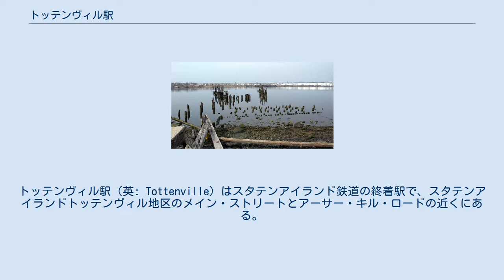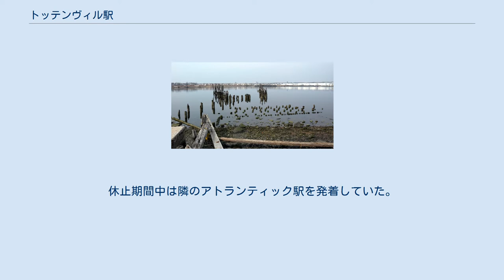トッテンヴィル駅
トッテンヴィル駅（英: Tottenville）はスタテンアイランド鉄道の終着駅で、スタテンアイランドトッテンヴィル地区のメイン・ストリートとアーサー・キル・ロードの近くにある。
また、ニューヨーク市、ひいてはニューヨーク州で最南端に位置する駅となっている。
 フェリー乗り場 1860年6月2日に開業した。
1880年代までは複数の造船所が近くに存在した。
また、開業時から1885年までは機関車の整備を付近の造船所で行っていた。
また、1867年から1948年までは駅の付近からパースアンボイへのフェリーも発着していた。
 その後、1929年9月3日には近隣火事の影響で駅は全焼、第三軌条などに大きな被害を与えた。
再建には20万ドルも使用した。
休止期間中は隣のアトランティック駅を発着していた。
 2008年12月26日の朝ラッシュ時に当駅の車止めに列車が衝突した。
この運転士は家族でのクリスマス祝いのため深夜遅くまで起きており、そのために運転中眠っていたことで発生した。
 2014年5月29日、2008年に発生した同じ箇所で回送列車による衝突事故が発生し、運転士と車掌は怪我を負った。
 駅は島式ホーム1面2線の構造だが、東側に留置線を3線備える。
5本の線路は南側の車止めで終わっている。
 出入口は以下の2箇所である。